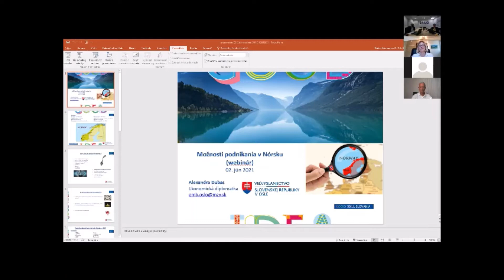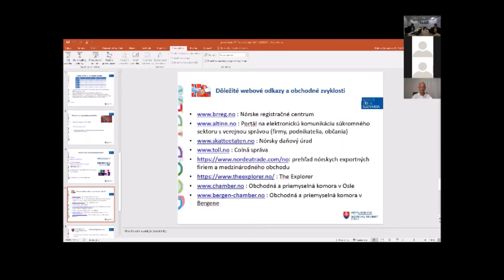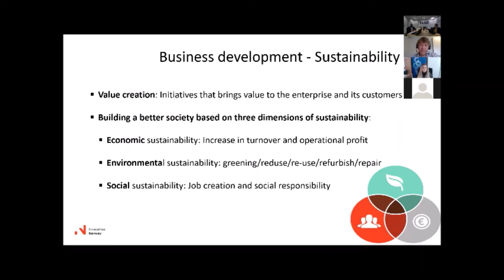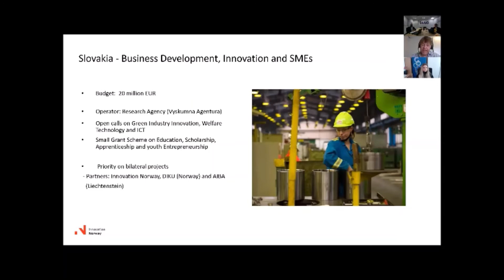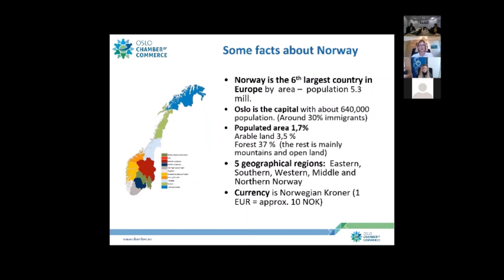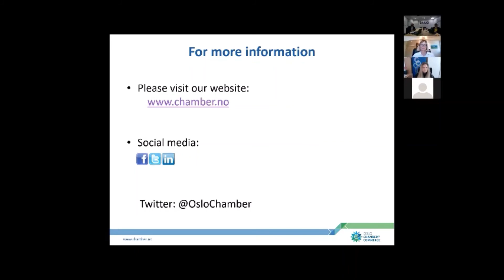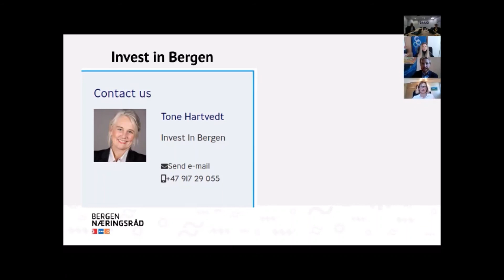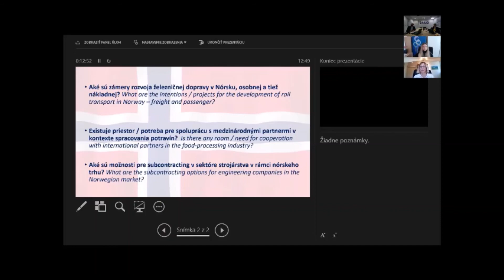Webinár - Možnosti podnikania v Nórsku